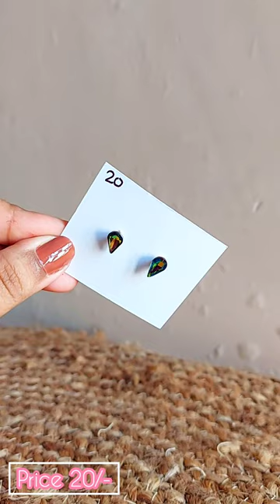WHAT I GOT FROM CRAFT BAZAR 🛍 || mini haul